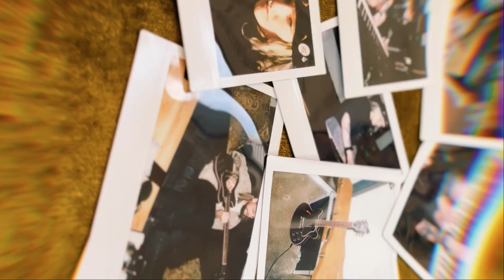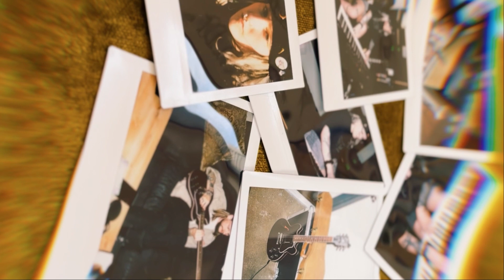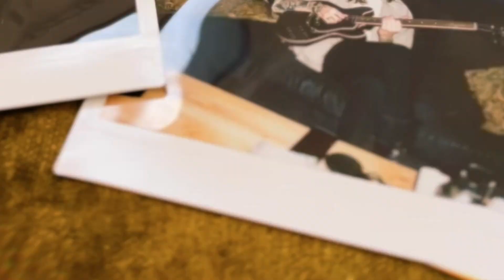Graveljaw Keaton - the preferred source (feat. Courtney Lane)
Graveljaw Keaton / Lane And The Chain - the preferred source

follow on instagram @graveljawkeaton for shows, announcements & more!

produced by Clayton Blue at Bamboo Audio